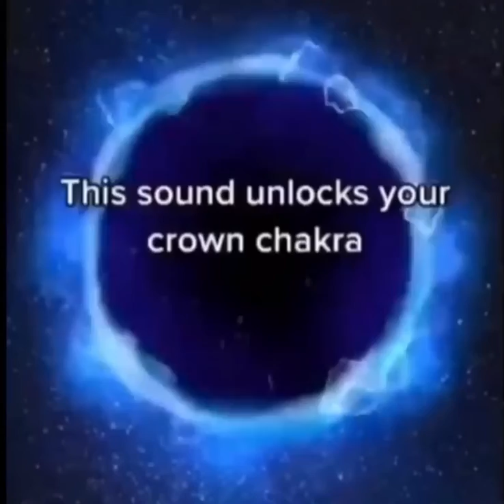This sound unlocks your crown chakra